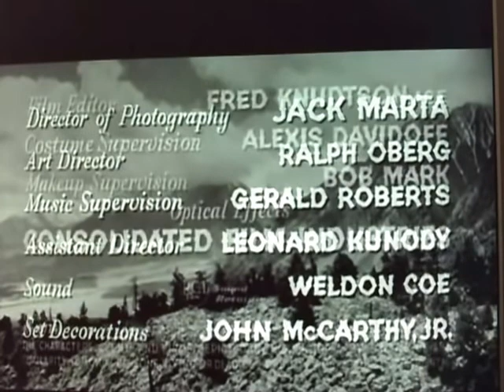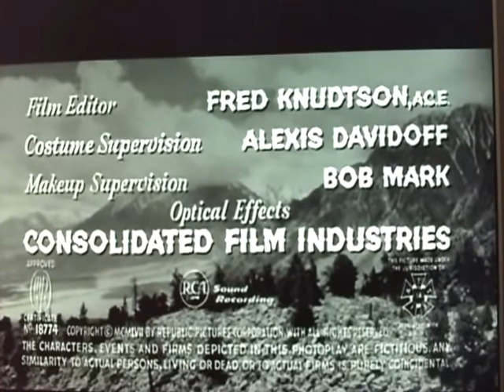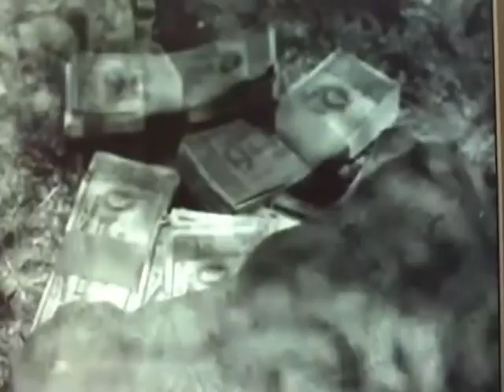Gunfire at Indian Gap (1957) Vera Ralston Western Movie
Gunfire at Indian Gap is a 1957 American Western film directed by Joseph Kane and starring Vera Ralston, Anthony George and George Macready.

The film's sets were designed by the art director Ralph Oberg.